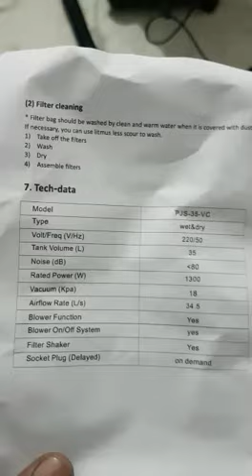Wet & Dry Vacuum Cleaner 35L 9718513605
Hi Samarth Equipments (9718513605) presents Wet &  Dry Vacuum Cleaner Product Details:
Model Name/Number SE- 15
Product Type Wet & Dry Vacuum Cleaner
Power(Watt) 1300 W
Air Flow Rate 48 L/S
Capacity 35 L
Voltage 220 V-240 V
Length of The Cable 7.2 m
Cooling Mode Recycle
Vacuum 1800 mm H2O
Package 1 Unit / Carton
Since our establishments, we are occupied in offering best quality array of SE-15 Wet Dry Vacuum Cleaner with easy working manuals.
Features:
Wet and dry feature available